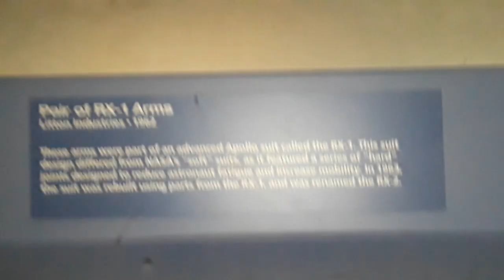RX-2 Pair of Arms Space Suit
Making joints hard reduces fatigue